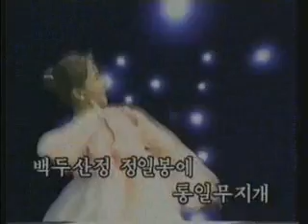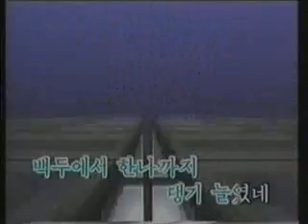Reunification Rainbow 통일무지개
Sing along! From DPRK! :-) So scary that if I were South Korean, after watching this video, I wouldn't want reunification with the North.

統一무지개

    * 연주 : 보천보전자악단
    * 작사 작곡 : 리종오
    * 창작년도 : 1993